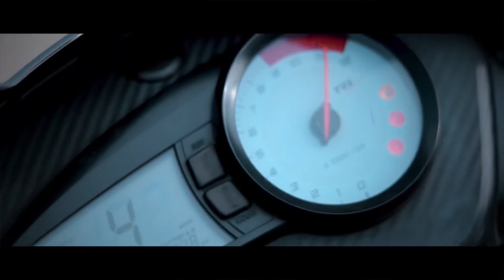apache 180 6year ownership experience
time code:
00:00 intro
00:48 1st advantage apache 180 design
02:03 2nd advantage apache 180 sitting comfort
02:36 3rd advantage apache 180 raw engine power
03:32 4th advantage apache 180 bass exhaust note
04:18 5th advantage apache 180 power to weight ratio
05:12 6th advantage apache 180 service cost
05:49 apache 180 disadvantage
06:10 1st disadvantage tvs apache parts quality
07:06 2nd disadvantage apache brake failure
08:17 3rd disadvantage apache vibration
09:12 4th disadvantage apache 180 mileage
09:41 5th disadvantage apache lighting
10:19 6th disadvantage apache suspension quality